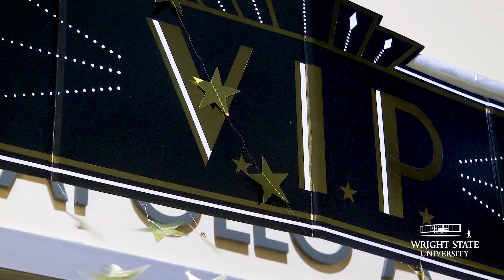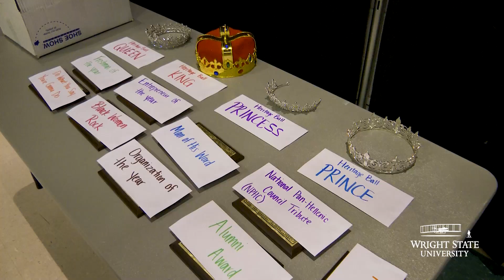Having a ball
The Wright State University Black Student Union celebrated Black excellence at the Heritage Ball, a formal event held in the Student Union Apollo Room on Feb. 26.

The sold-out ball was free to students and included a dinner, performances, awards, music and dancing.

“It’s all about the unity,” said Gary Neal, a sophomore mechanical engineering major and President of the Black Student Union. “We don’t take any money from this. We throw this for the campus.”

During the ball, students were presented with several awards including: Alumni Award, Aaron Stokes; Presidents Award, Gary Neal; Freshman of the Year, Wayne Duncan; Organization of the Year, African American Residential Caucus; Black Women Rock, Charlee McLemore; Do What You Say You’re Going to Do, Rufaro Bulathsinghalage; Man of His Word, Joshua Johnson; Recognition Award, National Pan-Hellenic Council; and Entrepreneur of the Year, Precious Wallace.

Four students were named to the Heritage Ball Royalty Court: King, Dorian Buford; Queen, Precious Wallace; Prince, Wayne Duncan; and Princess, Ravionna Stewert.

You can find more information about the Black Student Union and its upcoming events on Engage.